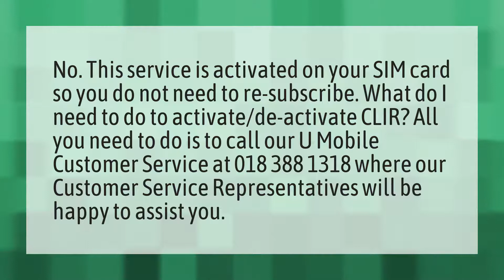How do I reactivate my SIM card on my phone?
My PUK Code • How do I reactivate my SIM card on my phone?